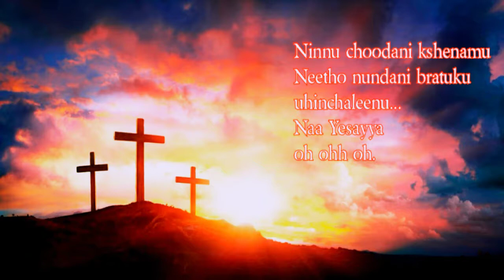ninnu choodani # telugu Christian song //john Moses short video//